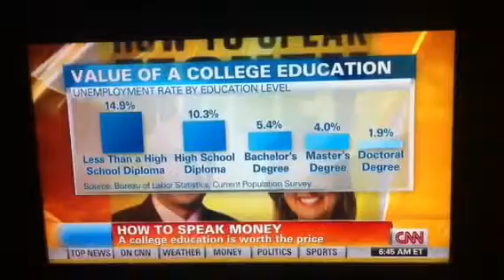CNN American morning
A special done asking the question "is college worth the investment" yes we are at a place where we are asking that question.